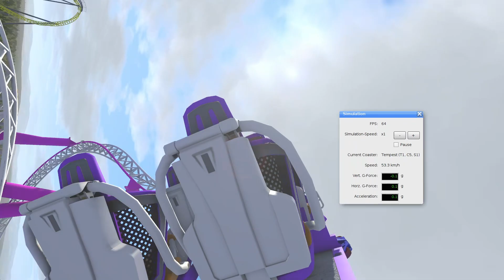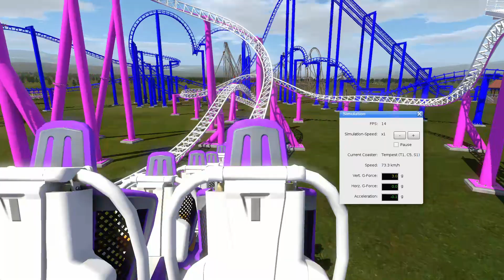NoLimits2 - Tempest | Mack Sitdown | Splashing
In my quest to create creative and innovative layouts, I think I can call this coaster "well done". What do you think of this?